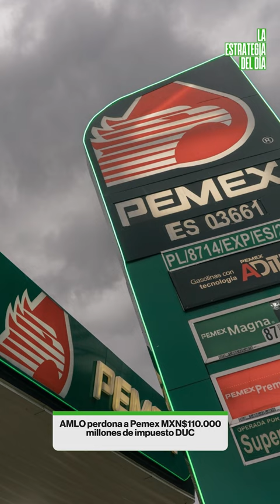AMLO perdona a Pemex MXN$110.000 millones de impuesto DUC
AMLO le está perdonando a Pemex los gravámenes de todo el último trimestre de 2023, es decir, octubre, noviembre, diciembre y enero de este 2024. Más tarde este mismo día, obtuvimos en exclusiva el monto exacto, de a cuánto es el alivio fiscal que le dan a Pemex: son MXN$110.000 millones que dejará de pagar.